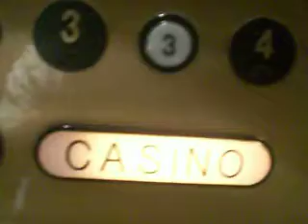Georgie Elevator 3